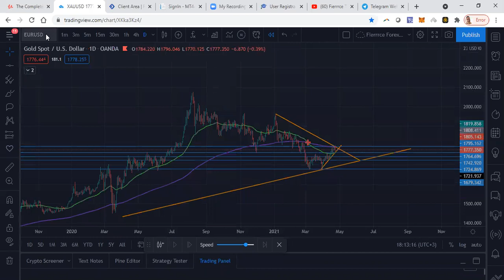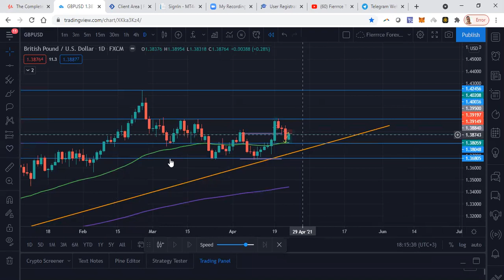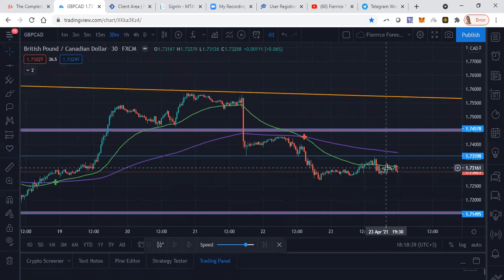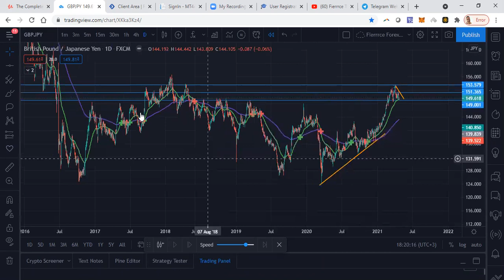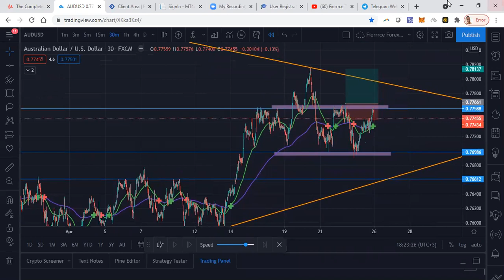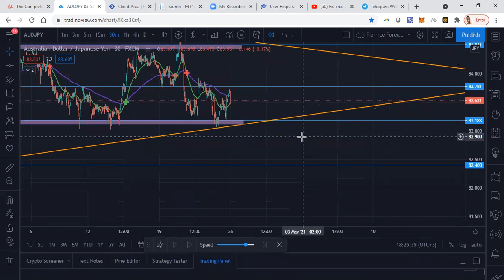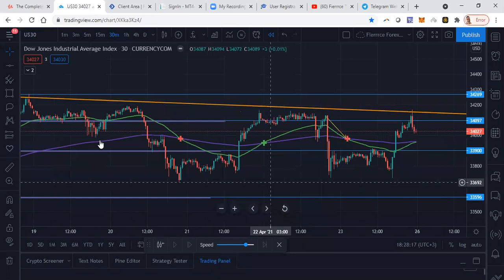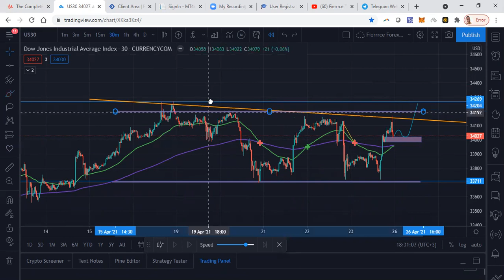FOREX: Weekly Sunday Pre-Market Analysis